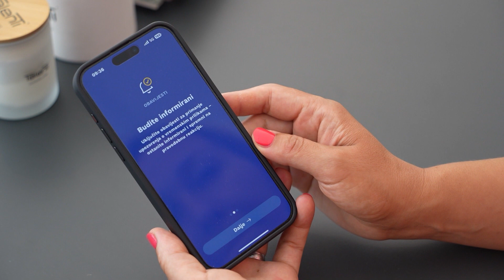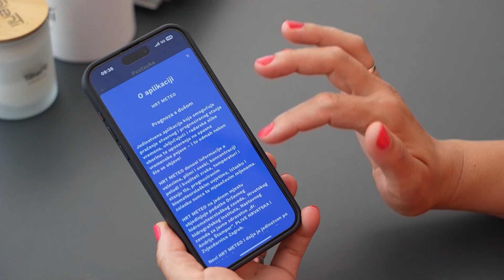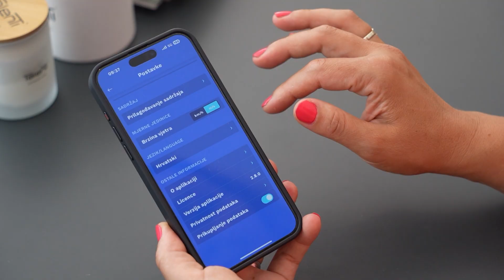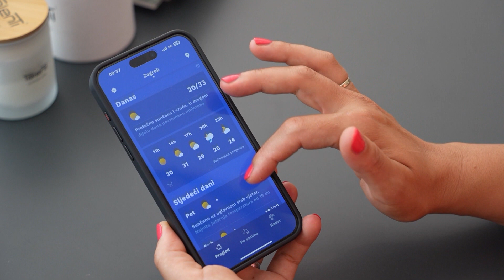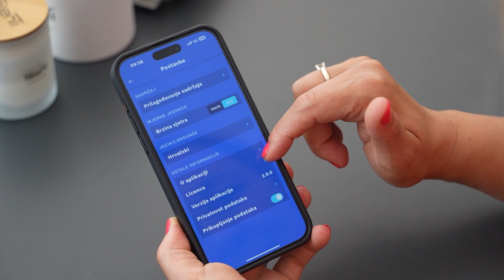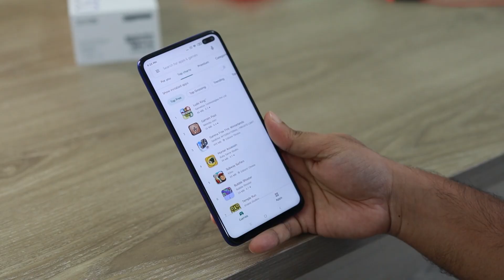HRT - Meteo - Zoran Vakula